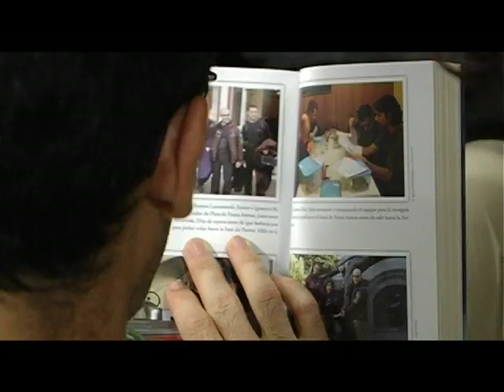Presentación de Polo Sur sin límites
Más de un centenar de personas asistieron el pasado miércoles 29 de julio a la presentación de Polo Sur sin límites. La capacidad de los discapacitados que tuvo lugar en el Instituto de Ciencias del Mar (CSIC) de Barcelona. El acto estuvo presentado por Albert Figueras, autor de Plataforma y contó con la participación de Isabel Darder, que es Directora General de Educación de la Generalitat, Josep Maria Gili, Director científico i educativo de Polo Sur sin límites, Montse García, Directora del proyecto, Jordi Nadal, Director de Plataforma, y los expedicionarios Iria González-Dopeso, Xavier Valbuena y Eric Villalón. Éstos últimos explicaron su aventura e hicieron hincapié en que el principal objetivo de la expedición pasaba por demostrar que es posible alcanzar cualquier hazaña por difícil que ésta sea. Estaba prevista la asistencia del president de la Generalitat, José Montilla, pero no fue posible por motivos de agenda.